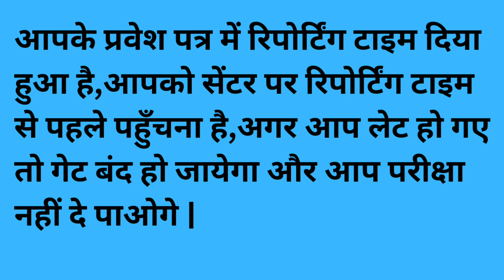SSC GD Exam Tips 2023 | SSC GD Exam Review 2023 | SSC GD Exam Analysis 2023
SSC GD Exam Tips 2023 | SSC GD Exam Review 2023 | SSC GD Exam Analysis 2023 bsf crpf cisf sscgd @Defencefactory
ssc gd exam today
ssc gd exam kaise hota hai
ssc gd
ssc gd tips
ssc gd tips and tricks
ssc gd running tips
ssc gd exam tips
ssc gd medical tips